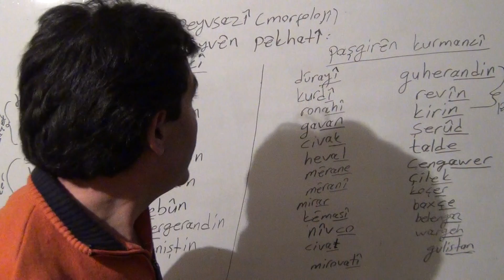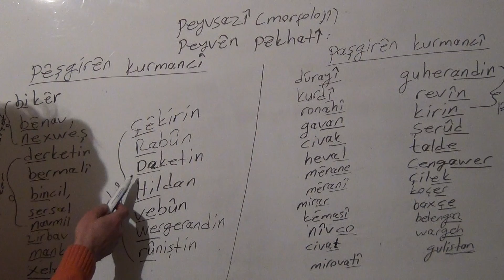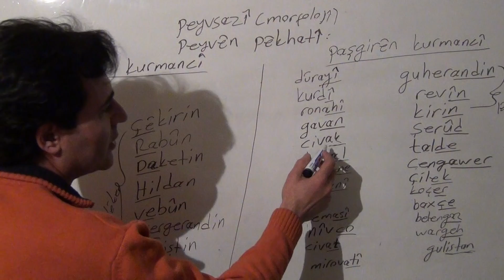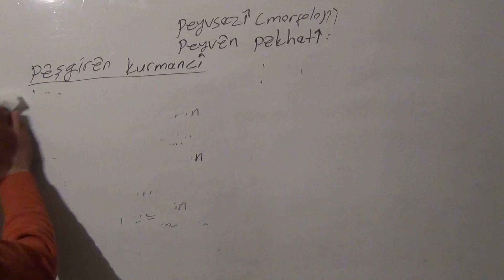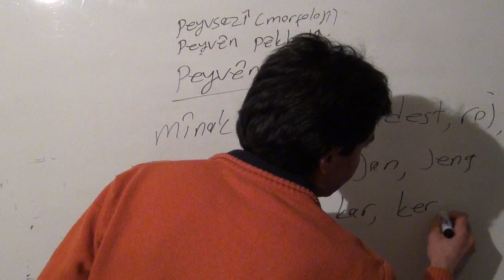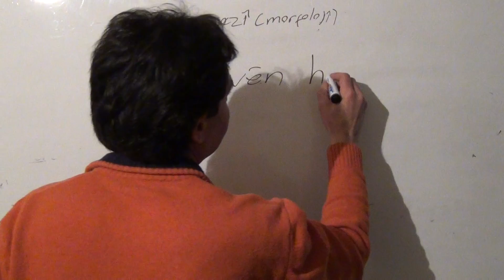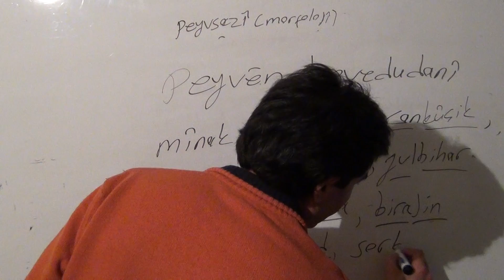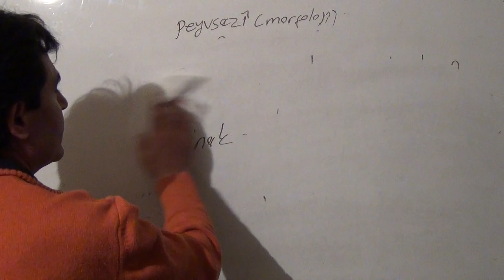Dersên kurdî - Kurmancî- Peyvsazî (morfolojî) Musa AYDIN